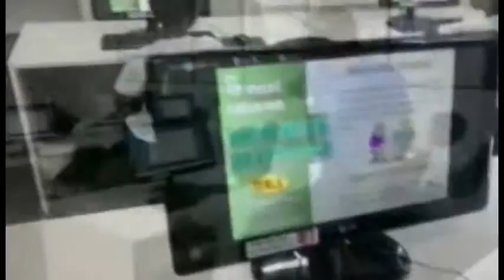UNIFEMM - Resumo das atividades do SEI - Projeto Sócio Educativo Integrado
O UNIFEMM, atento às necessidades sociais da comunidade local e reconhecendo o seu papel de gestor e mediador nos problemas em âmbito local, realiza, através de sua mantenedora FEMM, o Projeto Sócio Educativo Integrado, que possui como principal objetivo a inclusão social de 300 crianças e adolescentes residentes em áreas de vulnerabilidade social. As atividades desenvolvidas pelo projeto giram em torno do eixo de intervenção estabelecido no art. 90 do ECA, contemplando os seguintes grupos de atividades, a saber: Atividades esportivas; Atividades culturais e de lazer; Oficinas de cidadania; Rede Social local com identificação e cadastro. Todos os grupos de atividades de intervenção possuem como foco a promoção social das crianças e adolescentes beneficiárias do projeto, realizando-se o trabalho mediante a observação de princípios metodológicos, quais sejam: centralidade da pessoa humana; valorização do histórico e das particularidades de cada indivíduo; co-responsabilização – protagonismo individual e da equipe; trabalho em rede e parcerias intersetoriais. O itinerário formativo do SEI acontece no contra turno da escola regular, baseado em uma proposta pedagógica própria e diferente da escolar. As turmas contam com no máximo 25 educandos, agrupados por faixa etária.